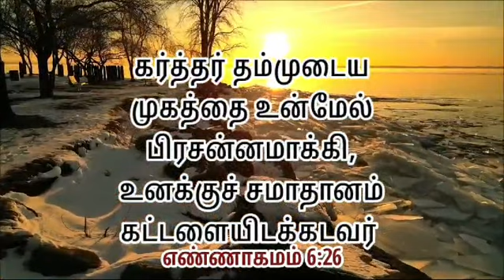24 April 2024